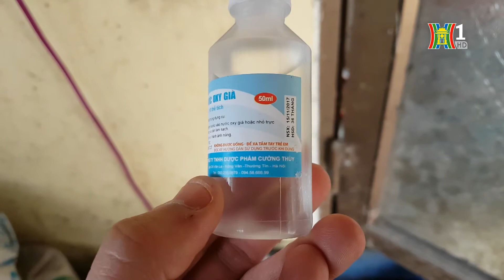Chống mốc, tẩy trắng thực phẩm đang đầu độc người tiêu dùng | Camera 141